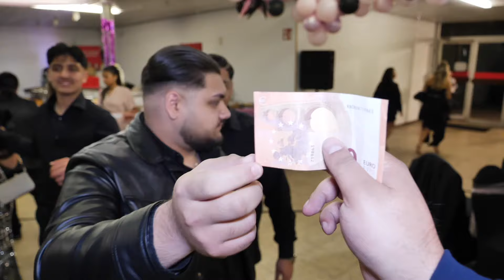18 Rodjendan || Dajana & David || Part 4